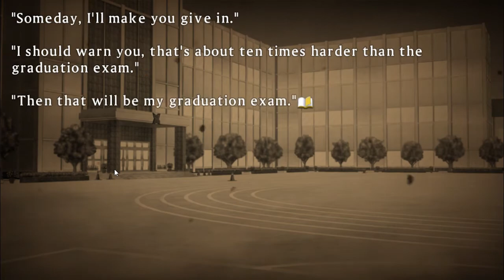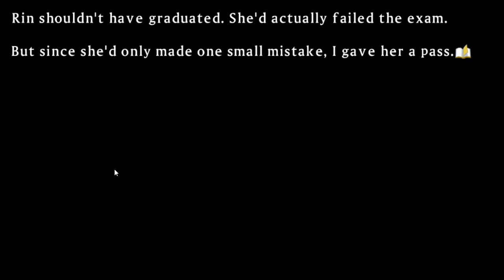Senran Kagura Shinovi Versus #9 - Ikaruga VS. Yomi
Bắt đầu luyện tập để lấy siêu cấp bí thuật
Góp ý, sửa đổi điều gì để mình có thể làm clip tốt hơn thì cứ cmt, mình sẽ đọc và cố gắng sửa.